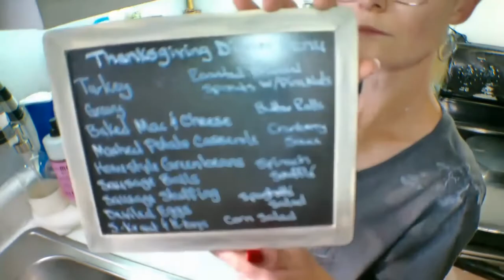Ep. 6 || Clean With Me For Thanksgiving 🦃 || Get It All Done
Hey ya'll, it's time to get some cleaning done to get ready for Thanksgiving. And it's not just cleaning that's getting tackled but also some other necessary tasks such as, haircuts for the boys and a school art project that turned into fun for the boys and awesome refrigerator art for me. I really hope ya'll enjoy and get some maybe much needed motivation to prepare for the Thanksgiving holiday. Love ya'll, happy holidays and stay safe.

XO, Lacey Jane || This Southern Mess

Coming Soon

Happy Thanksgiving 🦃
Happy Holidays 🎄

Lacey Jane
This Southern Mess